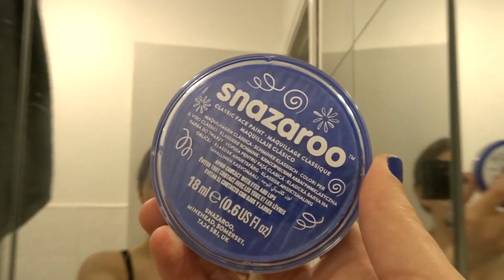DangerTime at The Halloween Festival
Make on, ready for the Paisley the Halloween Festival